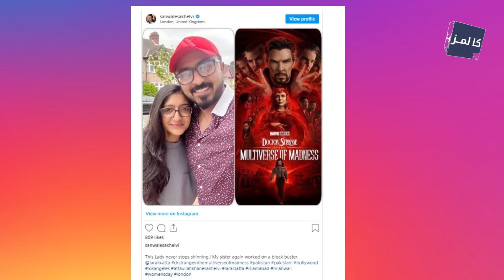Laraib Atta | Doctor Strange | Laraib Atta Oscar Award | Attaullah Esakhelvi Daughter | Showbiz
Laraib Atta, sister of Sanwal Esakhelvi and daughter of prominent music figure Attaullah Khan Esakhelvi has made the country proud once again as she worked in Hollywood’s biggest superhero film Doctor Strange.